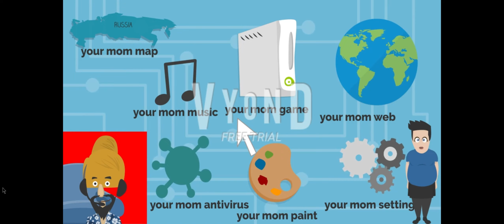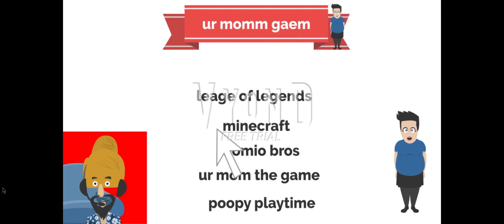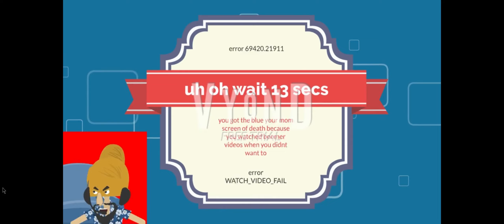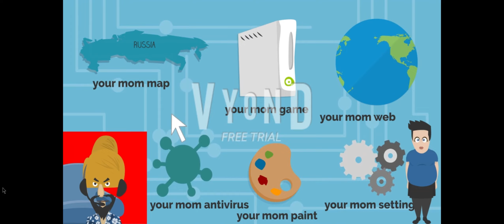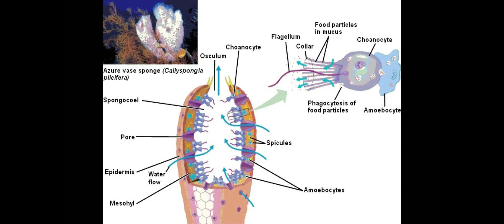Your mom os/Your mom plays/vyond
LOLOLOLOLLOOLOLOLOLOLOLOLOLOLOLOLOLOLOL HAHA OK BOOMER
jkoe aocunct for yuor ifnomtaion